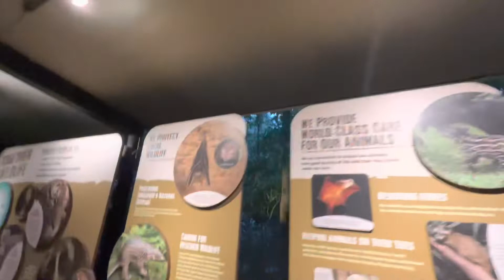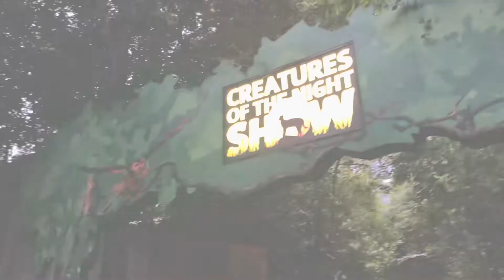Towards the night safari | lekin jax ko dekna tha mujra 😵‍💫😬Asia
its fun day